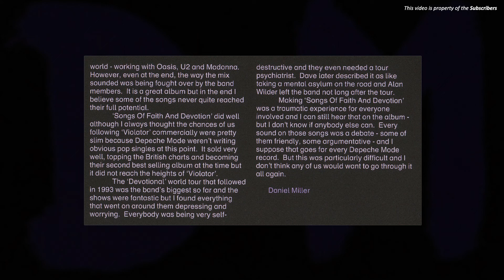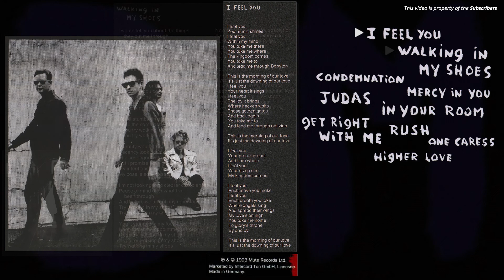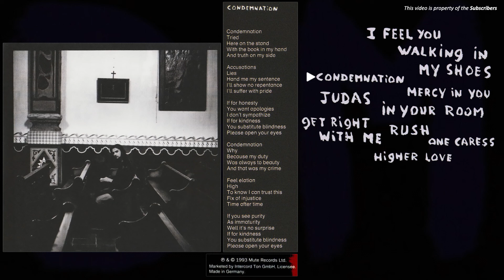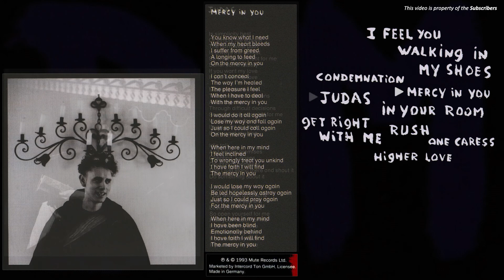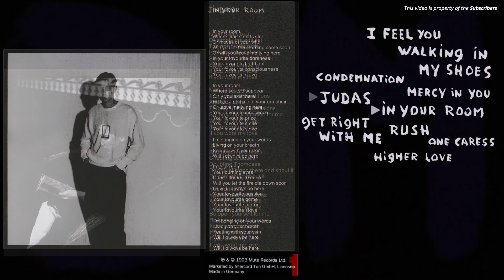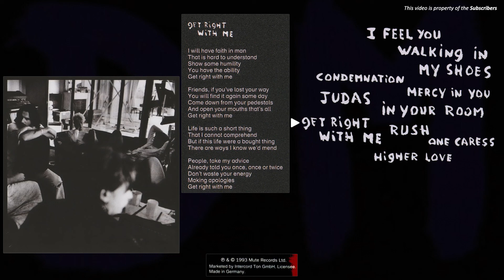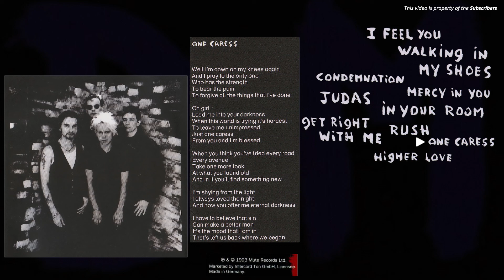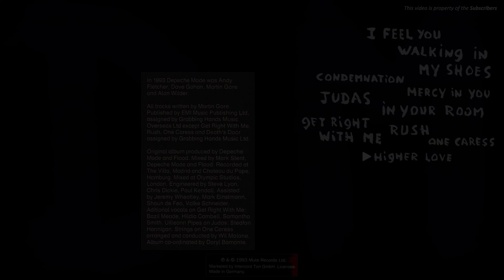D̲e̲p̲e̲c̲h̲e̲ M̲o̲d̲e̲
Depeche Mode are an English electronic music band formed in Basildon in 1980. The group consists of a trio of Dave Gahan (lead vocals and co-songwriting), Martin Gore (keyboards, guitar, co-lead vocals and main songwriting) and Andy Fletcher (keyboards).

We are not a monetized channel. If you enjoy the music, please support the artist and buy/download the best quality version of the track from one of the links above!